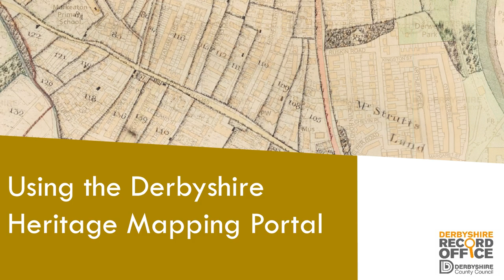Derbyshire Heritage Mapping Portal guide